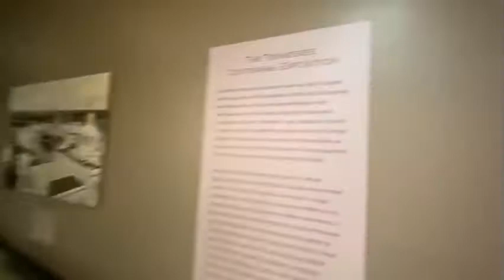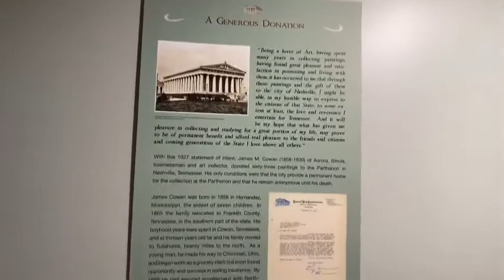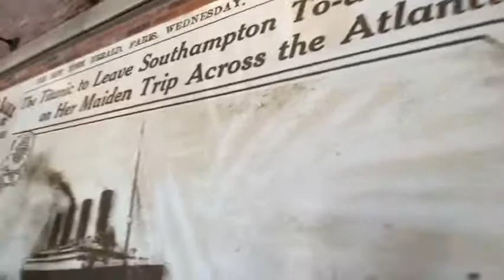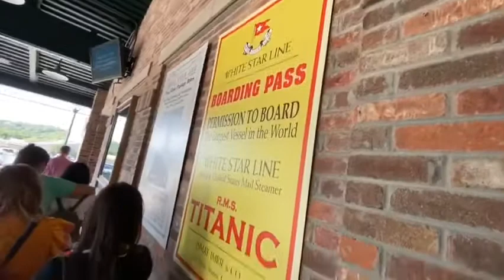Nashville, Tennessee Road trip